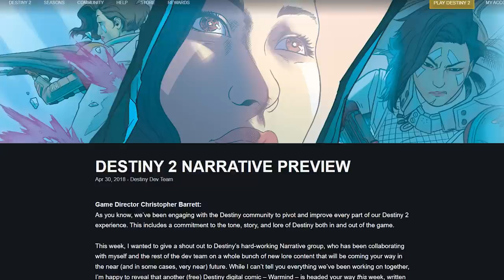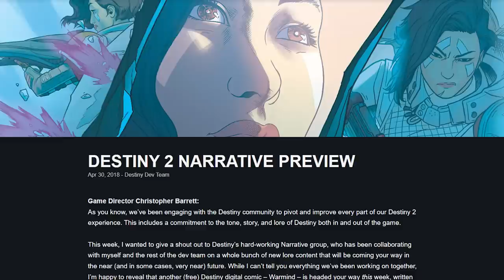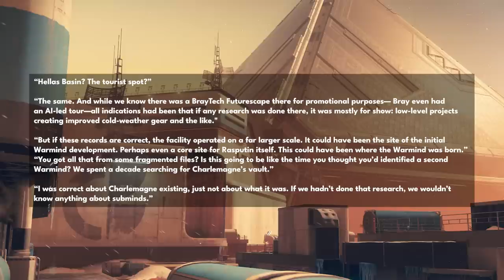Destiny 2 - CHARLEMAGNE AND MYSTERIES LOST ON MARS! Elsie Returns And An Undying Hive Knight!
Week 2 of seraph has some interesting story moments. The exo stranger is back and assists us in our invasion of the braytech facility on mars. During the heist we encounter the submind Charlemagne and afterwards head to the facility on earth to retrieve the launch codes. This week's story has some great moments.. Heartfelt conversation between Elsie and Mara sov.. And the new lore entry is something you need to hear. Let's begin.

“Destiny 2 Charlemagne”
“Destiny 2 Season Of The Seraph”
“Destiny 2 Charlemagne Submind”
“Destiny 2 Season Of The Seraph Story”